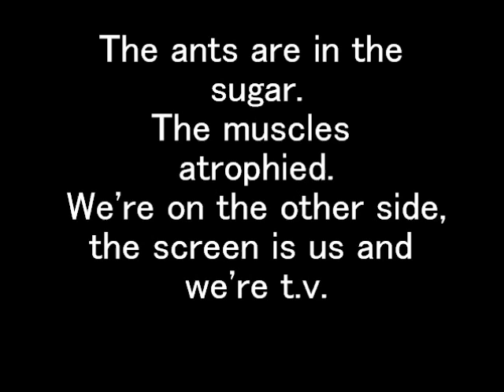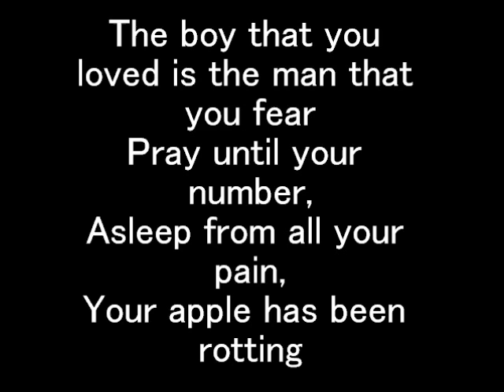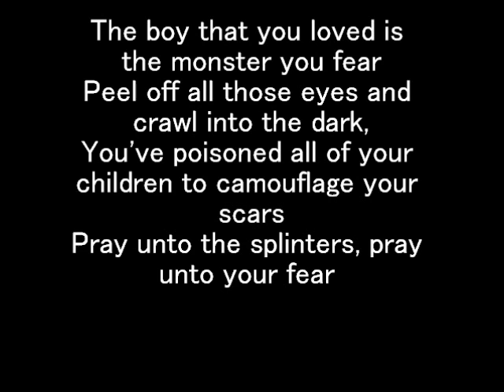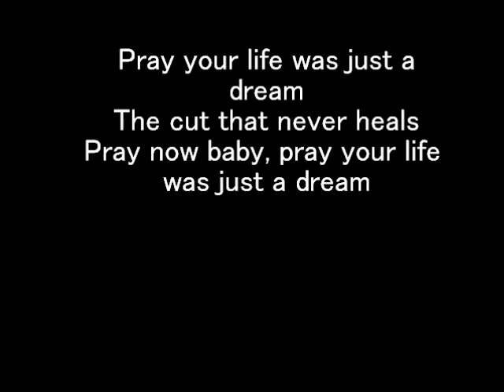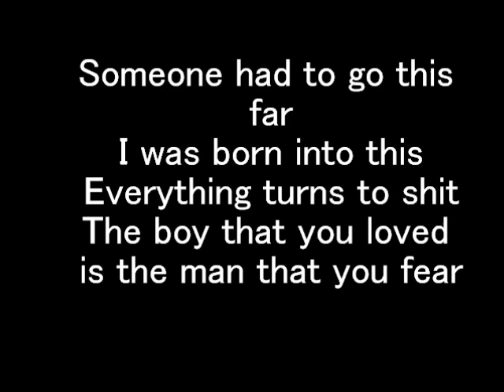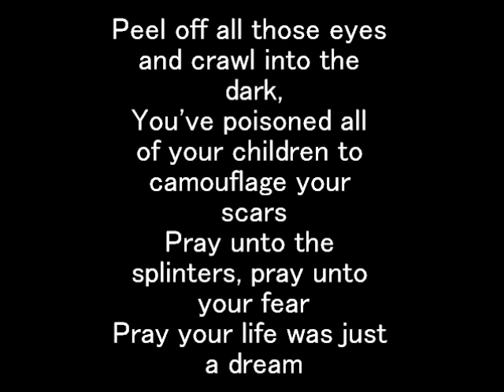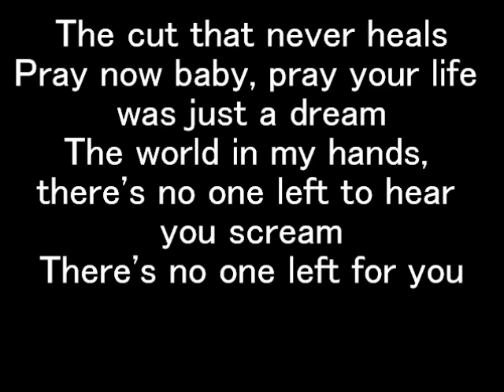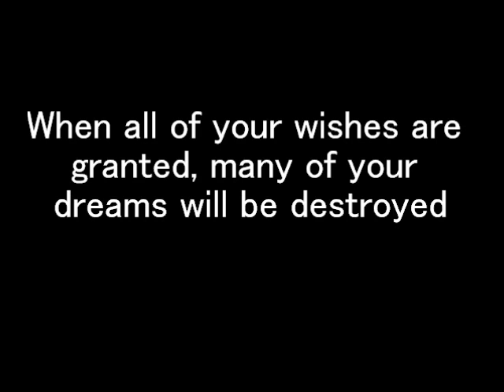Man That You Fear-Marilyn Manson